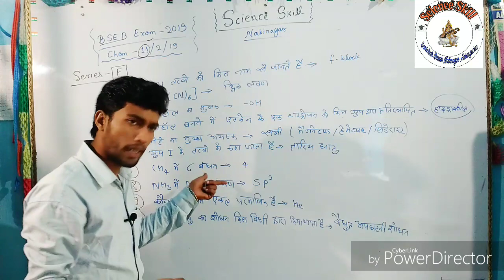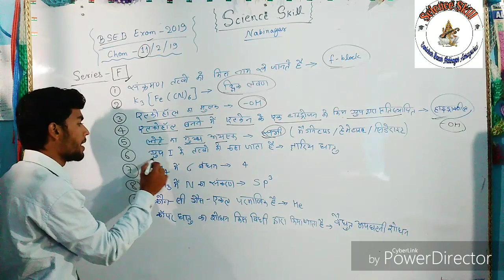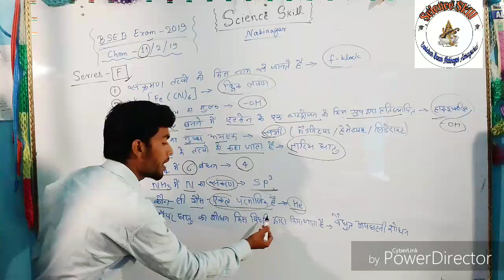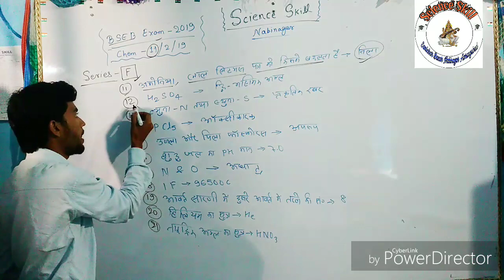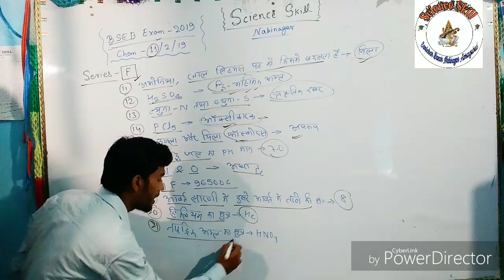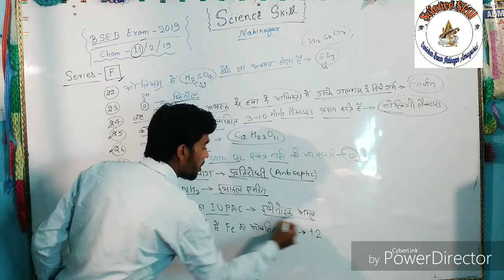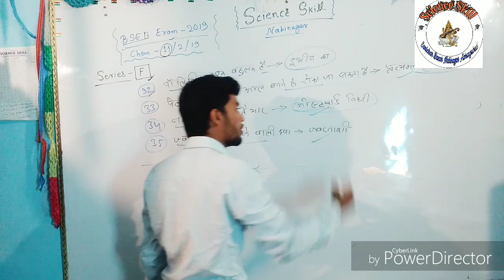BSEB Chemistry Exam 11/02/2019 complete solution of Objective Questions